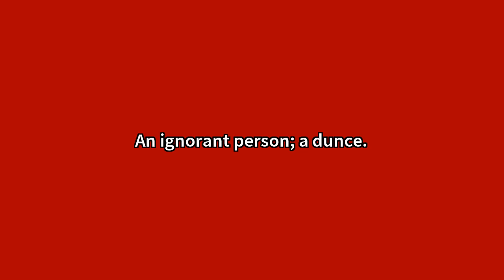Ignoramus Meaning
Video shows what ignoramus means. An ignorant person; a dunce. Ignoramus Meaning. How to pronounce, definition audio dictionary. How to say ignoramus